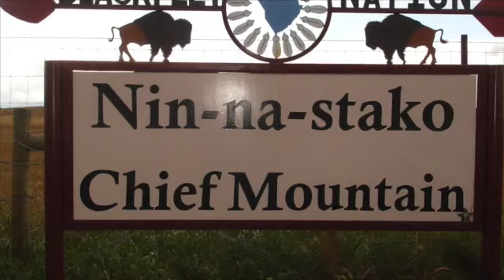Glacier Glorious 2015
This video is about Glacier Glorious 2015